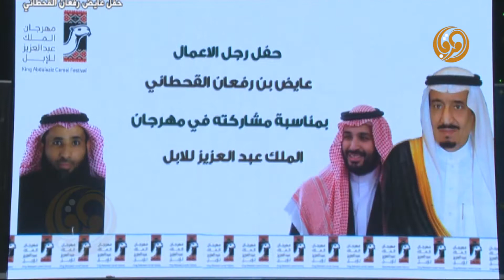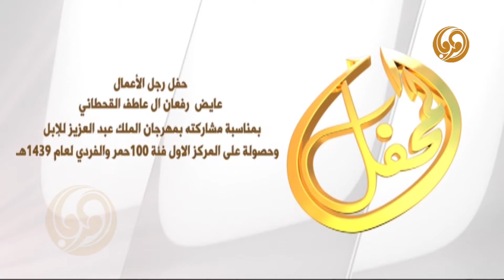حفل رجل الاعمال عايض رفعان ال عاطف القحطاني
حفل رجل الاعمال عايض رفعان ال عاطف القحطاني بمناسبة مشاركته بمهرجان الملك عبدالعزيز للابل وحصوله على المركز الاول فئة 100 حمر والفردي لعام 1439هـ